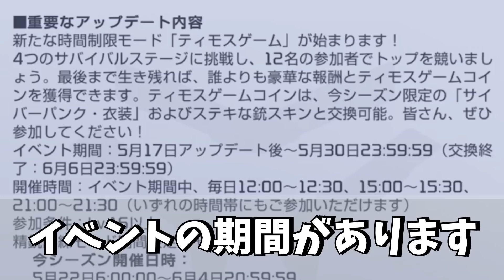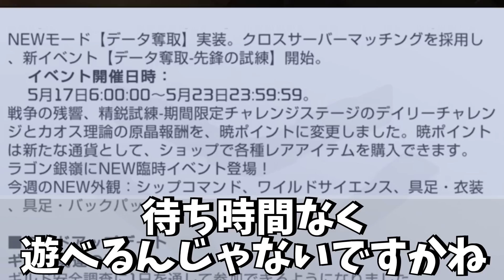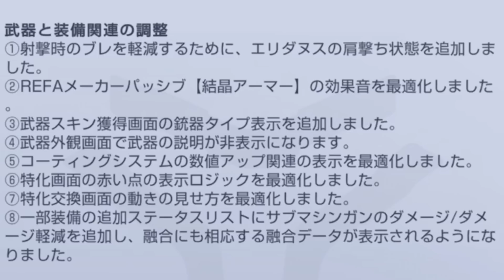【アース：リバイバル】アプデで追加された新イベントで豪華報酬をゲット‼️【アスリバ】@yoshisangame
iPad Pro12.9 五本指
BitStarアカデミー ヨッシー13担当者宛

今回はアップデートの情報をお話しました！
新イベントの報酬がかなり豪華になっていますので、是非やりましょう！
その他にもアスリバの解説やガチャを実況していますので、ご覧になってください！